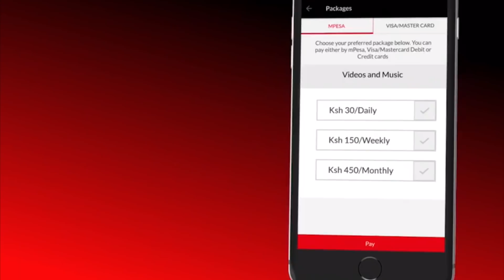Jalango and Kalekye on Hot 96